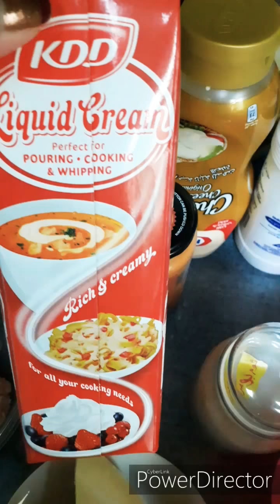How to make ITALIAN BEEF FRIES...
Ingredients:

400g minced beef meat
1/2 cup ready tomato pasta sauce
1 cup liquid cooking cream
1 vegetable cube (optional)
2 tbsp parmesan cheese
2 tbsp kraft cheese spread
1 tbsp pesto sauce
A pinch of oregano leaves
2 garlic
A pinch of onion and garlic powder
Small amount of vegetable oil
3 pcs medium potatoes (slice and soak in water for 30-45 minutes)